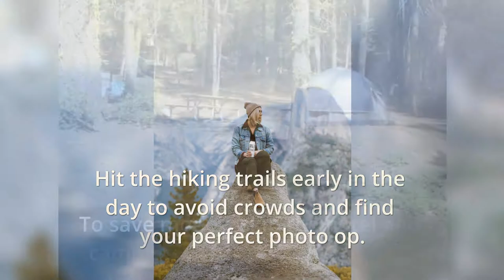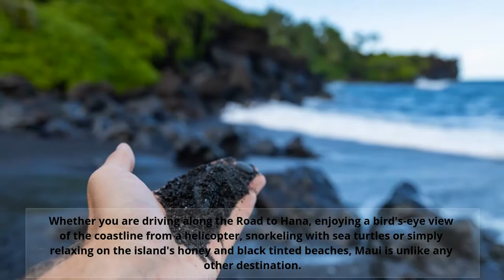10 Places to Visit for Stunning Instagram Photos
10 Places to Visit for Stunning Instagram Photos
With a world full of fascinating destinations, choosing the perfect vacation spot can present a challenge. Use these recommendations to make your travel bucket list, and fill your Instagram page.

Here are your 10 Places to Visit for Stunning Instagram Photos
Bora Bora , Phuket, South Island New Zealand, Paris, Rome, Tahiti. London, Maui, Grand Canyon, Yosemite